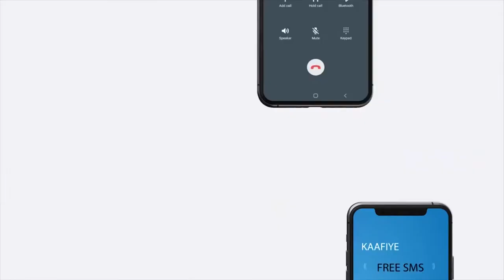Xuska Sanad-guurada 28aad ee Ciidanka Booliska JSL oo Burco lagu qabtay.